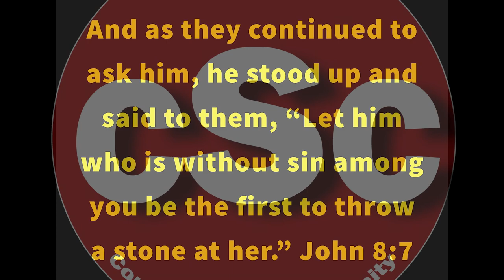Whats Up With All The Cancel Culture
What's up with all this cancel culture nonsense! It's getting out of hand. We take a brief look at its progression and we understand it is completely against the Biblical worldview of grace, forgiveness and reconciliation.

Check us out on Parler at: @Comsensechristianity